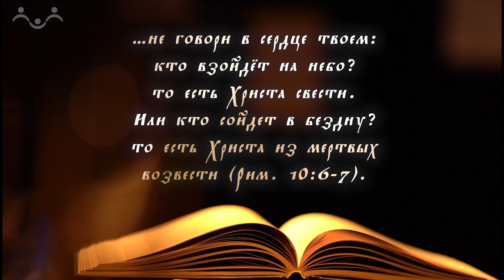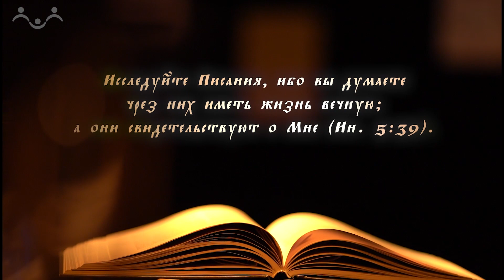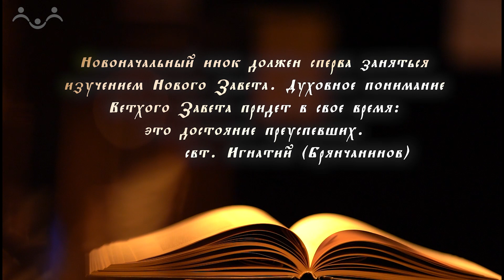Апостол. Что означают апостольские слова: "кто взойдет на небо, то есть Христа свести"?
«Новый Завет в Ветхом скрывается, а Ветхий в Новом раскрывается», – говорил блаженный Августин. Все книги Писания имеют удивительную взаимосвязь. Без знания Ветхого Завета мы не сможем понять и Нового. В данном выпуске мы исследуем фрагмент из посланий апостола Павла, основанный на книге Второзаконие.